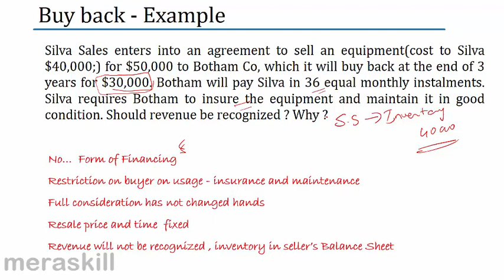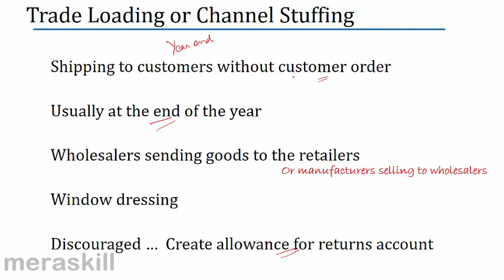Channel Stuffing | Financial Reporting Decisions| US CMA Part 1| US CMA course | US CMA Exam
US CMA Exam Part 1
Shipping to customers without customer order
Usually at the end of the year
Wholesalers sending goods to the retailers
Or manufacturers selling to wholesalers
Window dressing
Discouraged …  Create allowance for returns account